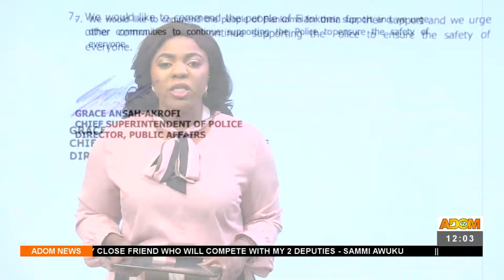Kpassa Gas Explosion: One injured person dies at Tamale Teaching Hospital growth (9-8-22)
Kpassa Gas Explosion: One injured person dies at Tamale Teaching Hospital growth – Premtobre Kasee on Adom TV (9-8-22)